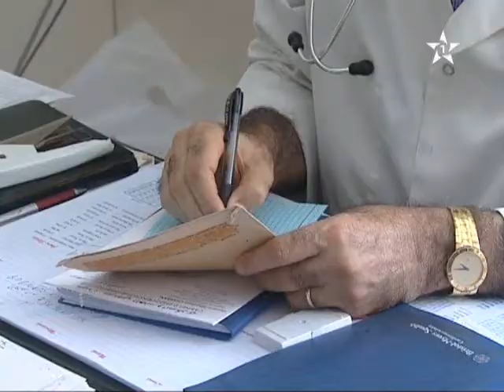خضر بدون أسمة وصحة الإنسان